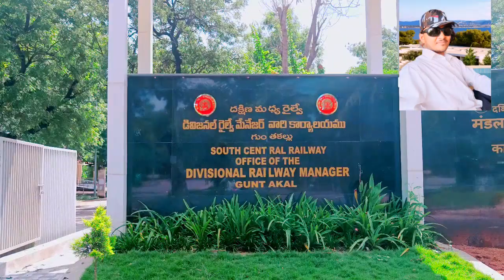Railway Divisional manager office visit | Guntakal division | Railway new vacancy 2022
guntakal railway station,

 guntakal railway station announcement,

 guntakal railway station song,

guntakal railway station video,

 guntakal railway station whatsapp status,

 guntakal railway station drone view,

 guntakal railway station night,

guntakal railway station junction,

guntakal railway station food,

guntakal railway station night view

sourav joshi new vlogs today,

 sourav joshi new vlogs on youtube,

 sourav joshi new vlogs 2022,

 sourav joshi new vlogs song,

sourav joshi new vlogs accident,

sourav joshi new vlogs today 2022,

 sourav joshi new vlogs video,

 sourav joshi new vlogs holi,

sourav joshi new vlogs aaj ka

my first video on youtube 2022,

my first video free fire,

my first video viral kaise karen,

my first video viral trick,

 my first video vlogs

 manoj dey first video on youtube,

 manoj dey first video short,

manoj dey first video viral,

manoj dey first video upload,

manoj dey first video motivation,

manoj dey first video song,

manoj dey first video status,

manoj dey first video blog,

manoj dey first video views

sourav joshi first vlog 1,

sourav joshi first vlog video,

 sourav joshi first vlog 2,

sourav joshi first vlog in youtube,

sourav joshi first vlog 1 video,

sourav joshi first vlog 2017,

 sourav joshi first vlog with piyush,

sourav joshi first vlog with kunal,

sourav joshi first vlog 4 years ago

 viral vlog video song,

viral first vlog video,

 how to viral my blog video,

how to viral vlog video on youtube,

 barsha vlog viral video,

 my first vlog viral kaise kare 2022 abhi tech tips,

my first vlog viral kaise kare technical yogi,
।my first vlog viral kaise kare live proof,

 my first vlog viral kaise kare 2022 crazy gyantube,

@active rahul